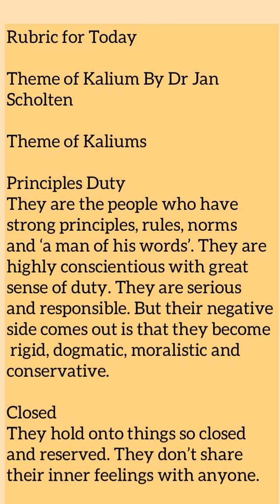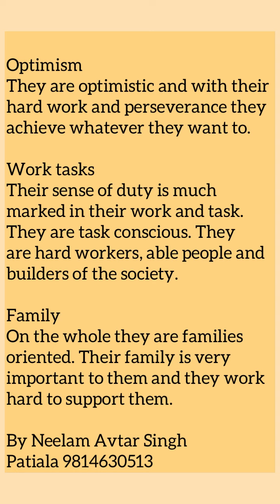Rubric for Today | Themes of Kaliums | Dr Neelam Avtar Singh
Today’s rubric is explanation of Dr Jan Scholten theme of kaliums.